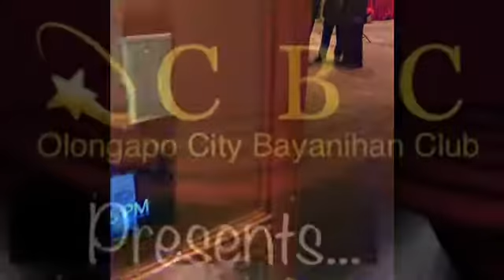2019-12-28 OCBC Winter Gala night (Wobbles)